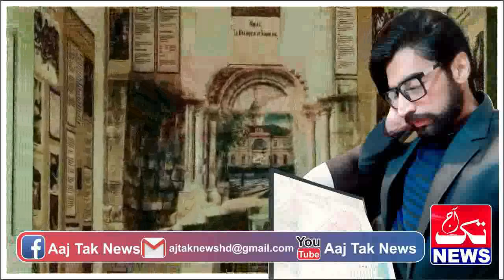PAKISTANI FIGHTER | Ep 385